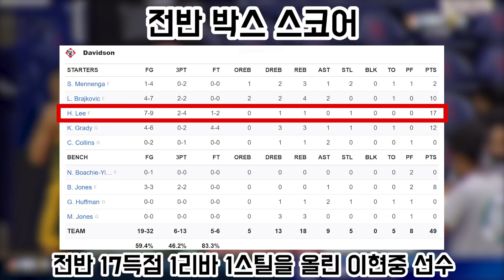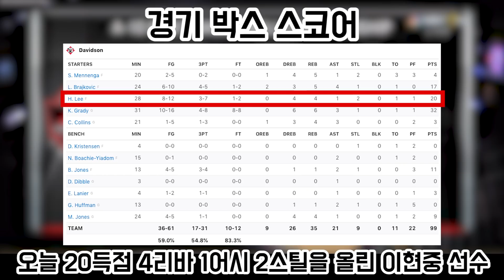롤린 보다 이현중.. 오늘도 코트를 찢은 이현중 A10 토너먼트 8강전 하이라이트 Hyunjung Lee A10 Quarter Finals vs George Mason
안녕하세요? A10 컨퍼런스 토너먼트에서 이현중 선수가 켈런 그레이디와 함께 팀을 4강으로 이끄는 맹활약을 펼쳤습니다. 현지 중계진까지 칭찬한 이현중 선수의 날카로운 슈팅 능력! 함께 보시죠